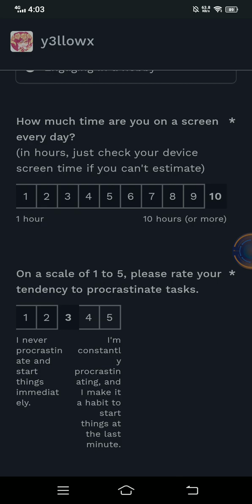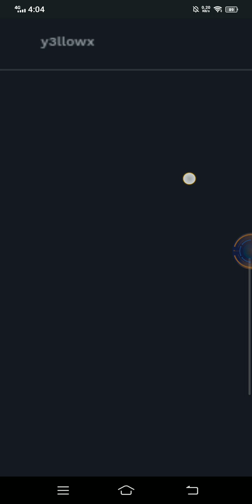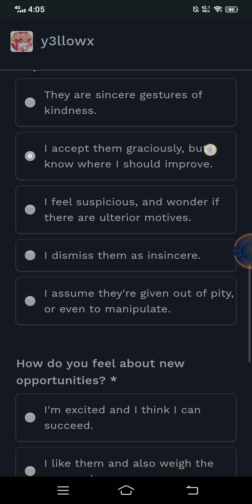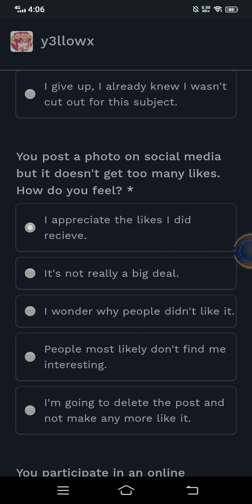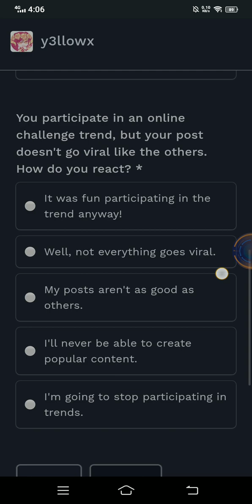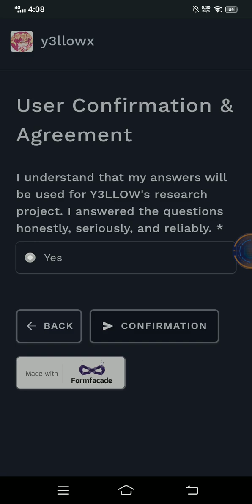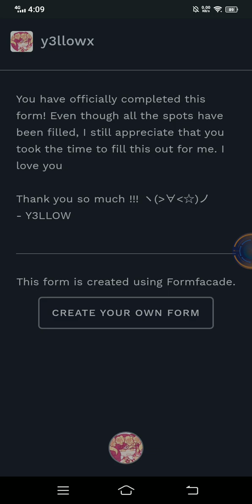my answer to @y3llowx survey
Ignore the part where i said reliably :)))